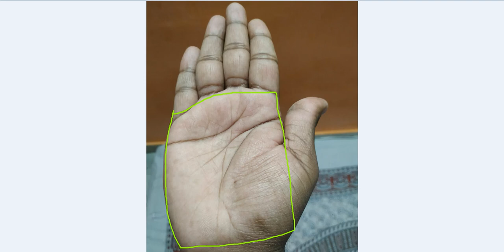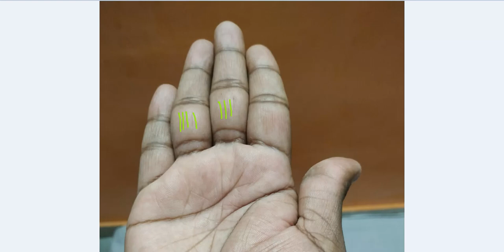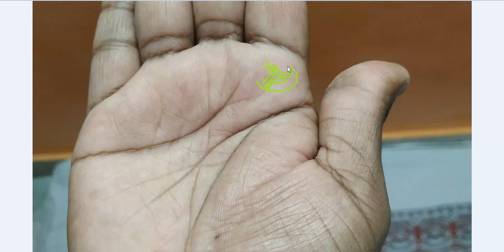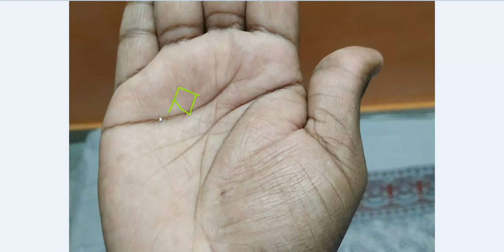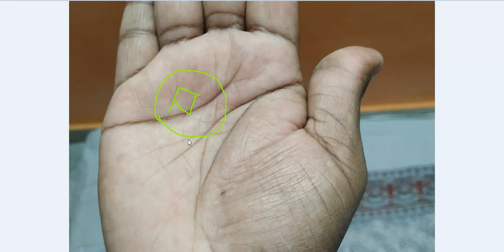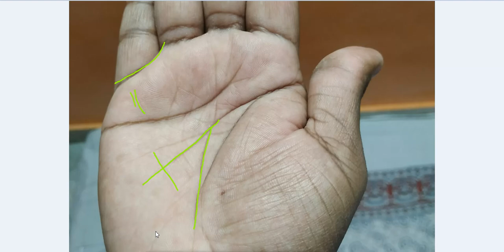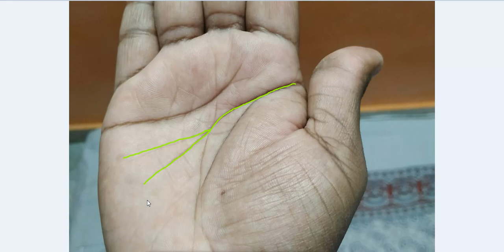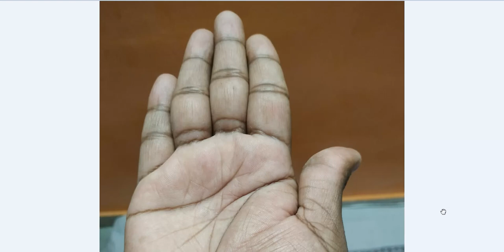Vishnu Symbol on Male Hand